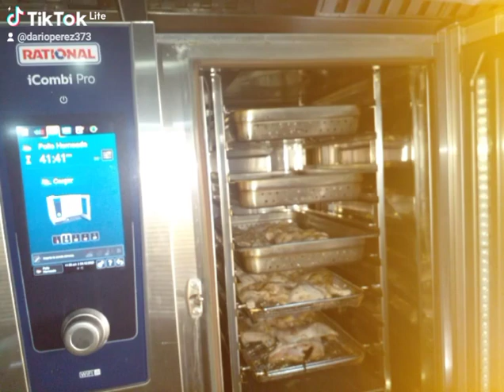muslos de pollo para hornear